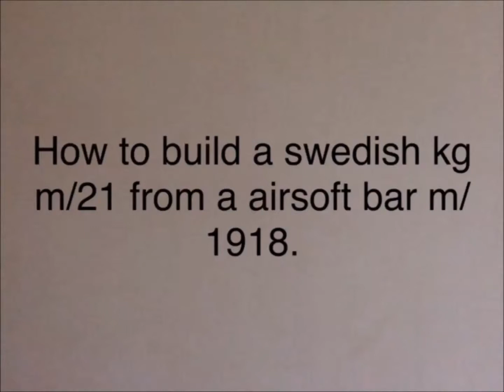How to make a airsoft version of the Swedish kg m 21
my airsoft build  , a Swedish  Kg/m21 built from a  Bar m 1918  . the gearbox broke so i used a hpa Engine instead .  you can find my page waffen tobbe on Facebook .